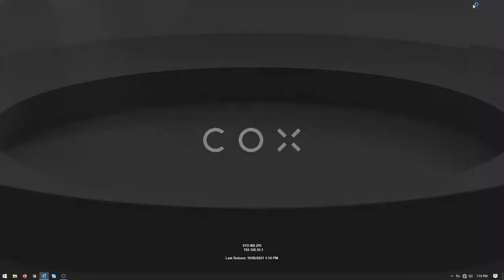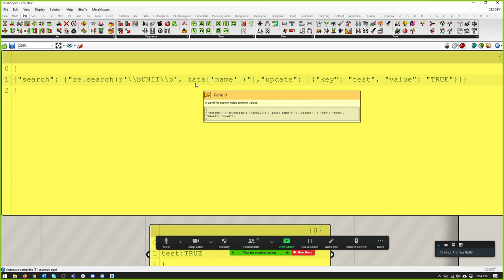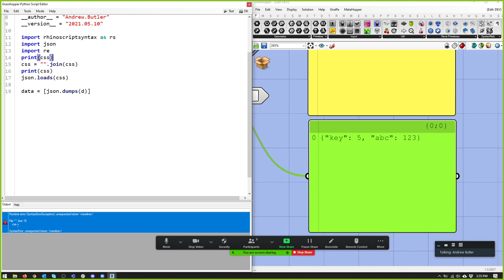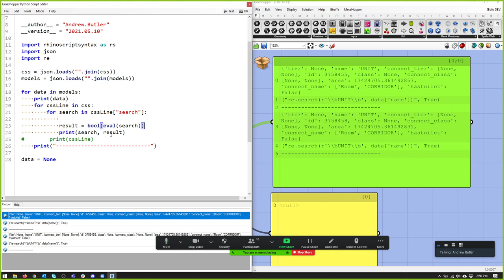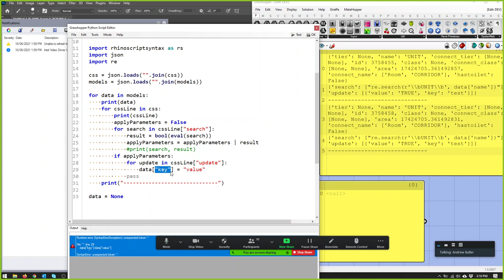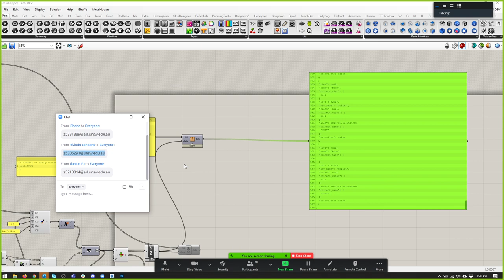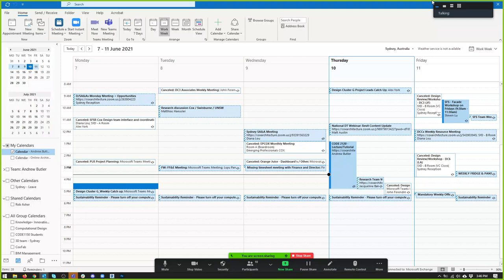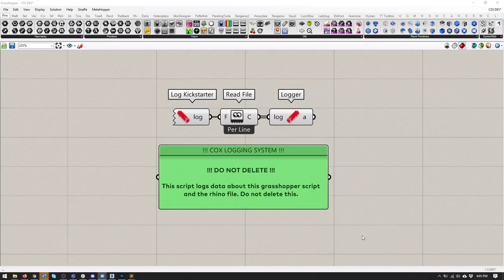CODE 2120 T2 21 WK 2